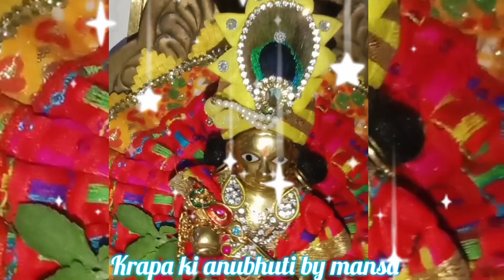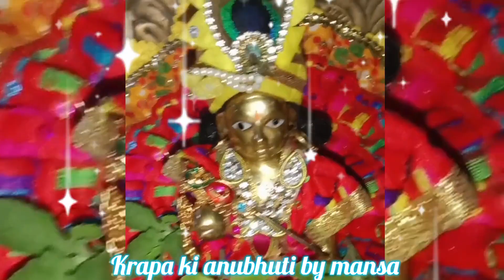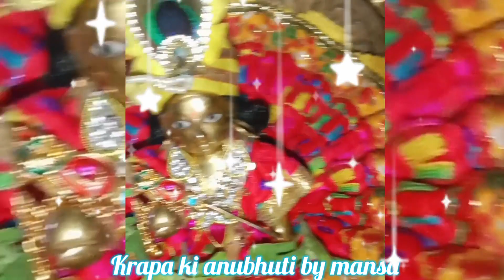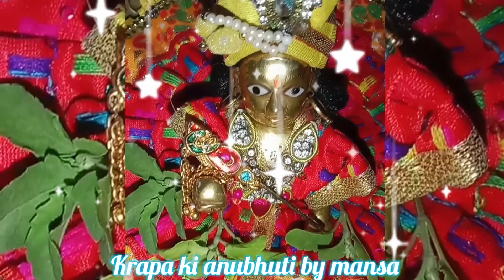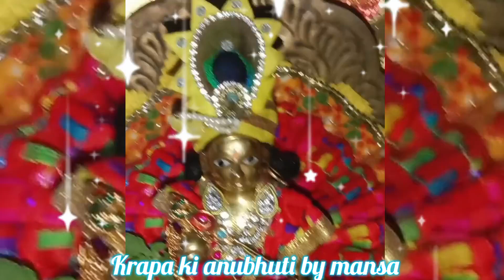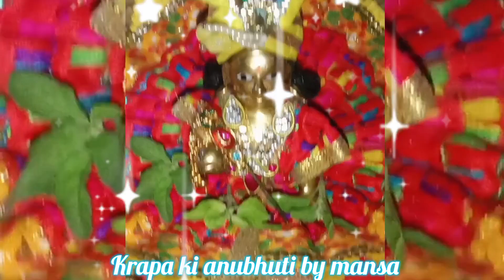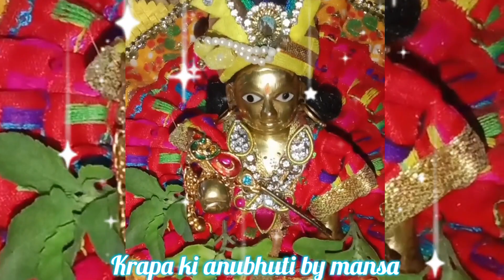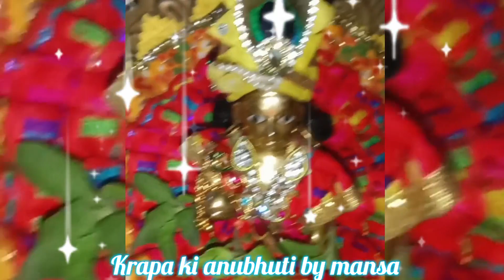laddu gopal ki sachi ghatna।। भक्त की मदद करने आए स्वयं भगवान शादी टूटने से बचाए😭।। सत्य घटना।।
इस वीडियो के माध्यम से लड्डू गोपाल की सच्ची घटना सुनेगे लड्डू गोपाल को अगर आप घर पर रखे है तो उनको घर का सदस्य ही मानो तभी आपको पूजा और भक्ति bdhegi और उनकी कृपा भी होगी उनको मूर्ति मान के पूजा मत करो बल्कि उनके साथ कोई रिस्ता बनाओ।
भगवान के साथ कुछ गलत मत करो वो साक्षात भगवान हैं। अगर आपके मन में उनके प्रति कोई भाव नही हैं तो पूजा ही मत करो, अपने घर लाओ ही मत पर उनके साथ गलत मत करो । उनके साथ कोई रिस्ता जरूर बनाओ।

This video is for educational purpose only.Copyright disclaimer under section 107 of the copyright Act 1976,allowance is made for fair use for purposes such as critism, comment, news reporting, teaching, scholarship and research.

your queriez

laddu gopal chamatkar

laddu gopal satya ghatna

laddu gopal sacchi story

भक्त की मदद करने आए स्वयं भगवान शादी टूटने से बचाए😭।।
सत्य घटना।।
लड्डू गोपाल को घर लाने के बाद हुई तीन सदस्यों की मौत।।

सत्य घटना।।

सच्ची घटना

लड्डू गोपाल

कृष्णा स्टोरी

laddu gopal chamatkar video

bhakti laddu gopal ki

krishan bhagwan ki sachi ghatna

vrindavan ki sachi kahaniya

bankebihari ki sachi ghatna

hindi bhakti kahaniyan

hindi kahaniyan

Lord krishna stories

Lord krishna video

viral video

viral story

trending video

trending story

लड्डू गोपाल को गंगा में बहा दिया सच्ची घटना

laddu gopal sachi kahani।।

dharmik hindi story

dharmik kahaniyan।।

bhakti Kahani |

लड्डू गोपाल की वीडियो

लड्डू गोपाल की कथा

लड्डू गोपाल की पूजा कैसे करें

लड्डू गोपाल की सच्ची कहानी

कृष्णा भगवान को लड्डू गोपाल क्यों कहा जाता है

क्यों कहलाये भगवान कृष्ण लड्डू गोपाल

भगवान श्रीकृष्ण को क्यों कहा जाता है लड्डू गोपाल

श्री कृष्ण लड्डू गोपाल कैसे बने

भगवान की सच्ची घटना

bhagwan ki sachi

bhagwan sach me hote hai

bhagwan aur bhakt ki sachi kahani

bhagwan par viswas ki sachi kahani

bhagwan ke bhakton ki katha

bhagwan ki bhakton ki kahani

hindi kahani

bhakti Kahani

bhakti stores

moral stories

भक्त और भगवान की सच्ची घटना

प्रभु क्रपा की सच्ची कहानियाँ

भगवान पर विस्वास की सत्य कहानी

चमत्कारी घटना